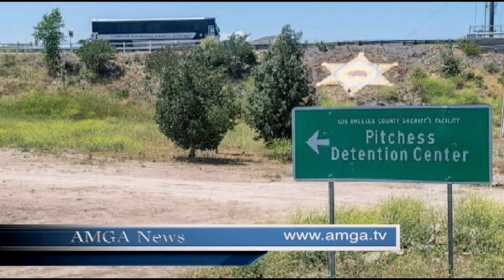Լուրեր. Գլխավոր թողարկում 16.07.21 | AMGA News 07.16.2021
* Սենատորները պահանջում են ճնշել Թուրքիային
* Բախումներ Քասթայքի բանտում, 9 մարդ է վիրավորվել
* Լոս Անջելեսում կրկին վերադարձել են դիմակներին
* Ամերիկայում Հայաստանի դեսպանը հետ է կանչվել
* Գորիսի համայնքապետ Առուշ Առուշանյանը կալանավորվել է
* Նոր կրակոցներ Երասխում, Ադրբեջանը սրում է իրավիճակը